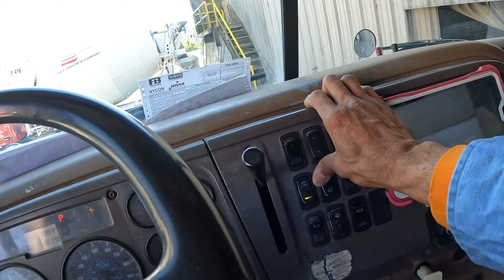NYCON CON CRET PALO ALTO